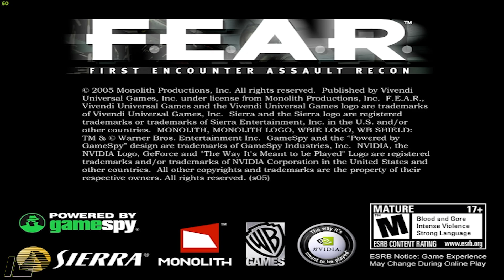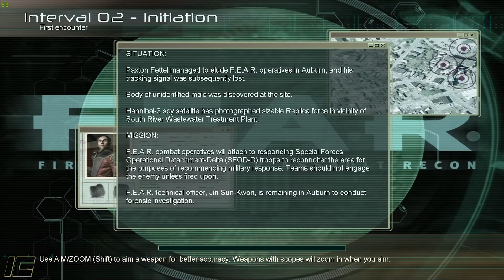F.E.A.R. - Gameplay HD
Game: F.E.A.R.